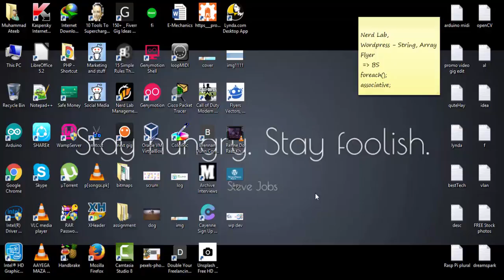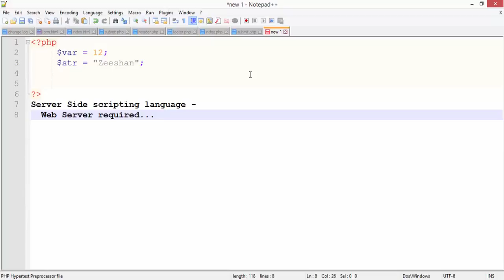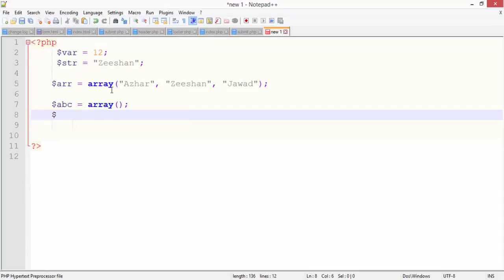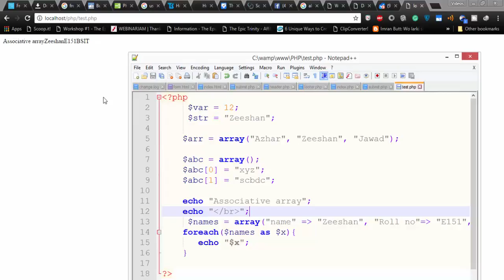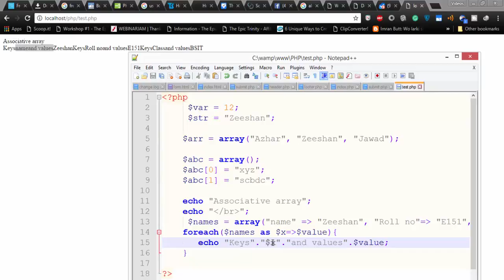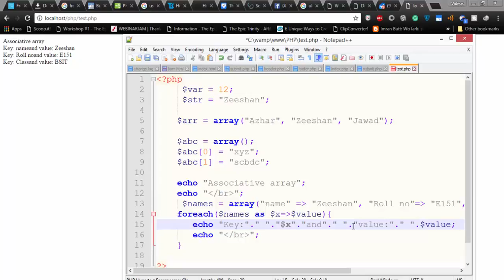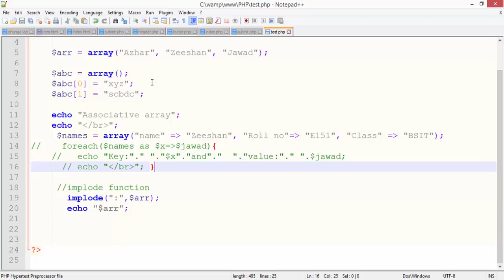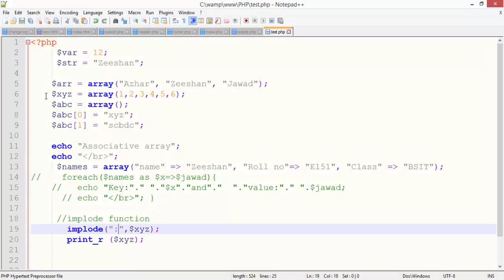PHP Basics in Urdu/Hindi - Understanding PHP Basics and Array Functions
Basics of PHP explained in Urdu/Hindi